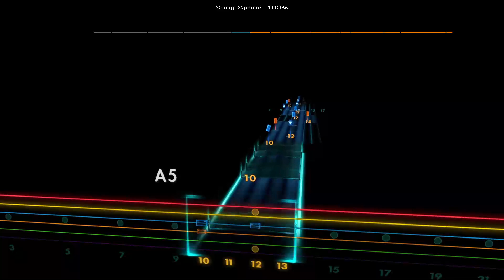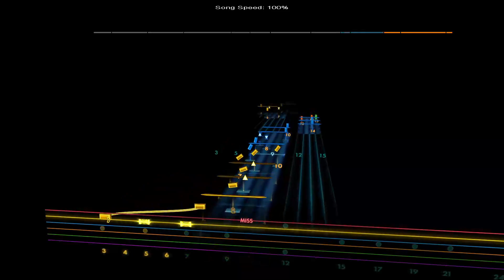Meddler - August Burns Red [Lead - C G C F A D]